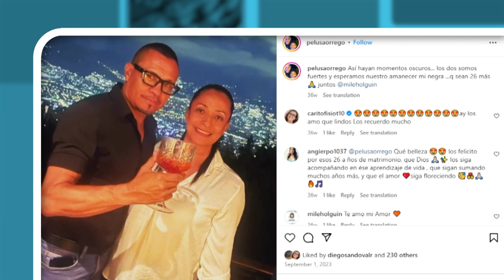Conoce a la familia de "Pelusa" Orrego en Otra parte de la historia - Telemedellín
Muchos conocen a "Pelusa" Orrego como futbolista, pero pocos saben lo que representa la familia en su vida. 🧡

Conoce OtraParteDeLaHistoria del exfutbolista.

¡Conéctate ahora!